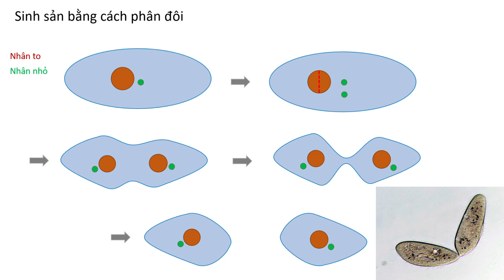#5. Trùng đế giày - Chân dung một huyền thoại - Phần 4: Bài tiết (đi nặng) và Đột biến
Phần 4 của một loạt video về Trùng đế giày (Paramecium sp.). Phần này nói về cách đi nặng của con vật, và một số hình ảnh về trùng đế giày bị đột biến (khuyết tật).
Trùng đế giày thường sống ở nơi nước tù đọng và rất dễ quan sát dưới kính hiển vi. Để bài tiết, chúng phải nhờ tới các túi gọi là không bào. Chúng là một sinh vật tuyệt vời để làm quen với cấu tạo và hoạt động của các động vật nguyên sinh nói chung. Trùng đế giày thường được dùng làm đối tượng giảng dạy trong trường phổ thông, tương tự như cá và ếch vậy.

Mọi hình ảnh trong video này là của tác giả. (c) Trịnh Duy Chí.
Kính hiển vi: Nikon Labophot
Vật kính: 20x và 40x.
Chiếu ảnh lên cảm biến máy ảnh nhờ Nikon CF PL 4x lens.
Camera: Sony A5000, độ phân giải video Full HD